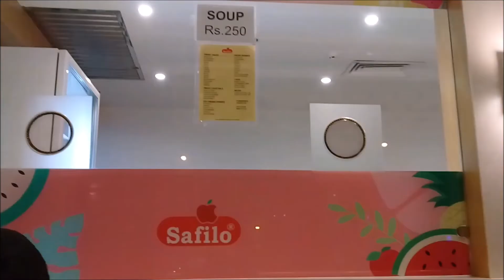Tehzeeb Bakers Islamabad Soup Review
Tehzeeb Islamabad Soup Review